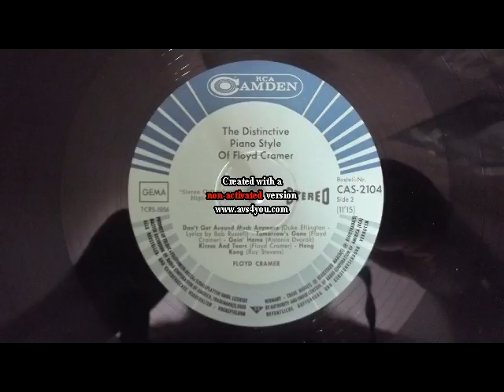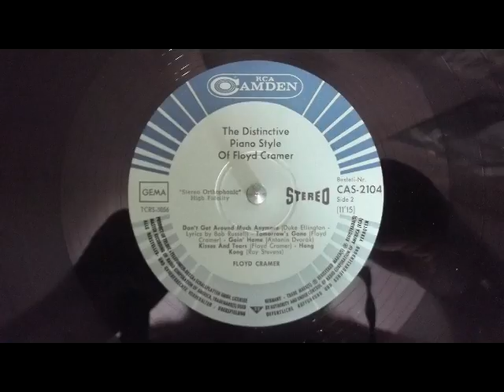floyd cramer hong kong